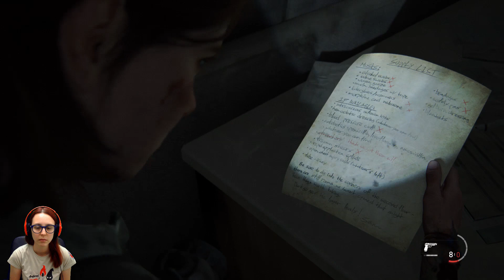THE LAST OF US PARTE II [Gameplay ITA] - 12 SENTI LE SUE GRIDA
▼Leggi la descrizione per i link social, prodotti e video suggeriti ▼

★Link social per seguirmi o contattarmi in privato★

✔Guida Metal Gear Solid
✔Metal Gear Solid. Un'opera di culto di Hideo Kojima

✔Green Screen
✔Soft Box
✔Cuffie Gaming
✔Elgato Game Capture